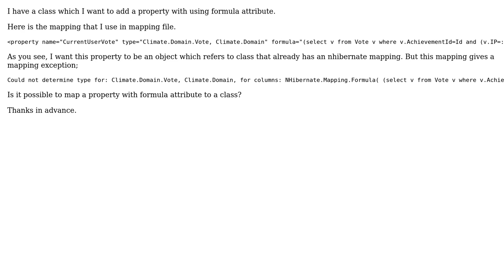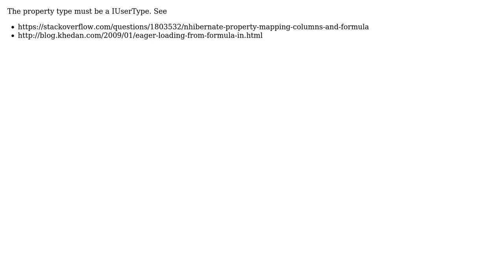How to map a property with formula in NHibernate?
With thanks & praise to God, and with thanks to the many people who have made this project possible! | Content (except music & images) licensed under CC BY-SA | Music | Images & others | With thanks to user Mauricio Scheffer user Ali Ersoz and the Stack Exchange Network Trademarks are property of their respective owners. You are responsible for your own actions.